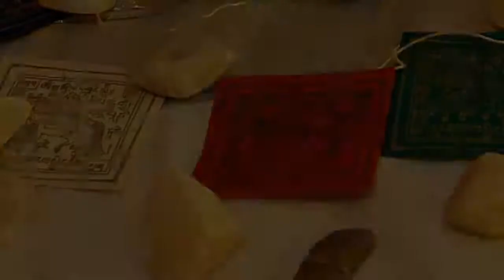🌜 ASMR Sleep Music | Relaxing Music | Meditation | In the Sundial Garden ꒰˘̩̩̩⌣˘̩̩̩๑꒱♡ 💤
60 Minutes of music that will put you to sleep in minutes. Also great for meditation.